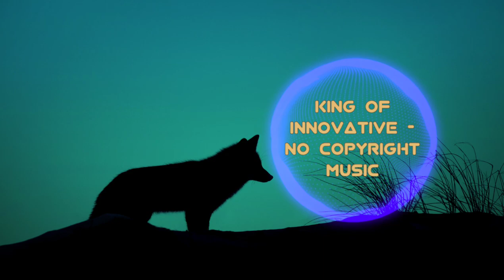No Copyright Music: Cjbeards - The One For Me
Background Music for Vlogs is a best of compilation. This background music is perfect for videos - It's no copyright music

Licence:

Appropriate Credits 👇

Song: Cjbeards - The One For Me (No Copyright Music)
Music promoted by King Of Innovative.

Appropriate credits 👆